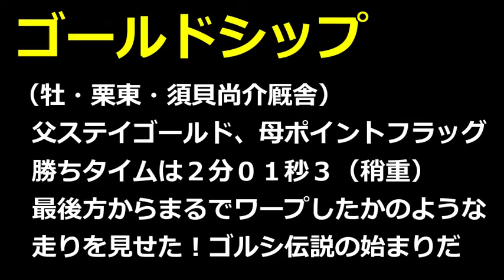【競馬】ゴールドシップがワープ！？ゴルシ伝説の始まり！いざ皐月賞！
中山１１Ｒの皐月賞（３歳ＧI・芝２０００ｍ）
４番人気ゴールドシップ（内田博幸騎手）が勝利。
勝ちタイムは２分０１秒３。
２馬身半差の２着に２番人気ワールドエースが、
３／４馬身差の３着に３番人気ディープブリランテがそれぞれ入線。

ゴールドシップは栗東・須貝尚介厩舎の３歳牡馬で、
父ステイゴールド、母ポイントフラッグ（母の父メジロマックイーン）。
通算成績は６戦４勝となった。

レース後のコメント
１着　ゴールドシップ　内田博幸騎手
「馬の状態もよく、スタートは出ましたが無理についていきませんでした。どちらかと言えば追わせるタイプだけに渋った馬場は向いています。勝負どころで内がうまく開いたので、内を通していきました。そのときの脚色はスノーフェアリーのようでした。距離が延びても問題ありませんし、ダービーも楽しみですね。馬もまだまだ成長しています」